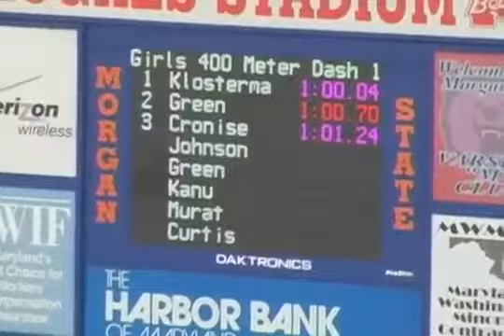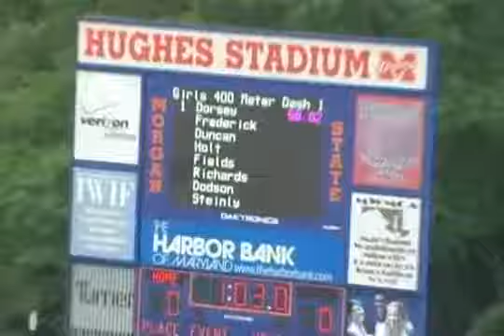MD State Outdoor Track Championships 2011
Girls 1A 400